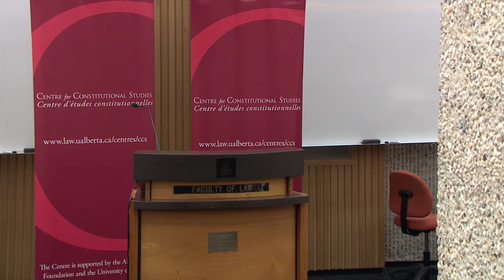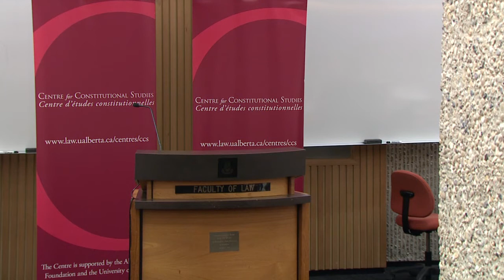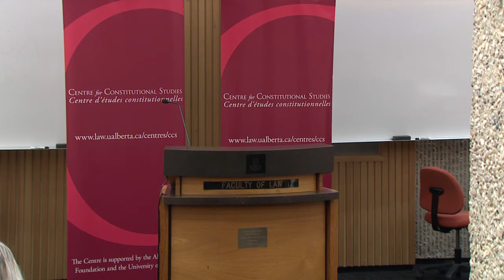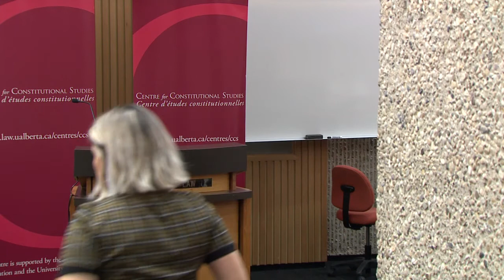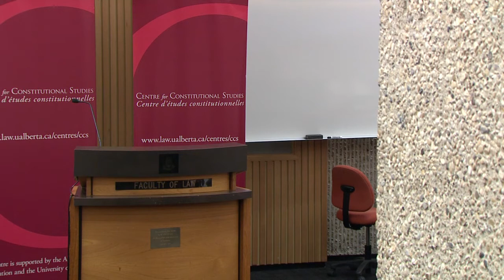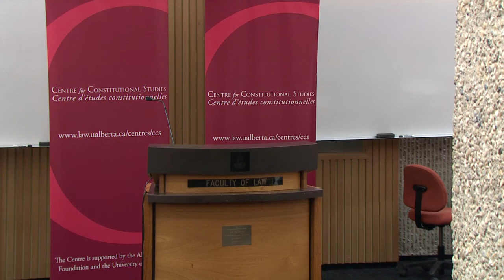First Nations' Freedom of Religion - Lecture by Peter Hogg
Constitutional Scholar, Professor Emeritus, and Lawyer Peter Hogg provides his analysis and perspective on the recent Supreme Court of Canada decision in Ktunaxa Nation v British Columbia.

University of Alberta Law Centre
Hosted by the Centre for Constitutional Studies